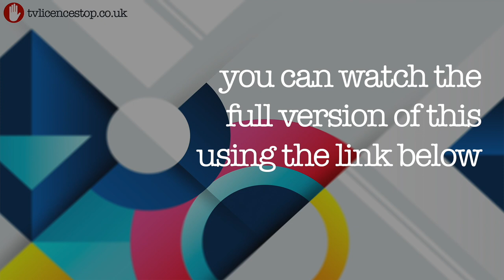Watching Terrestrial TV Without A TV Licence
In this series I take a look at watching tv without a tv licence. This is about watching terrestrial tv

I have sorted a great deal for you with NordVPN. Keep secure online and skip around regions on Netflix. or use code ‘chilli’ to get a 2-year plan plus a bonus gift with a huge discount.